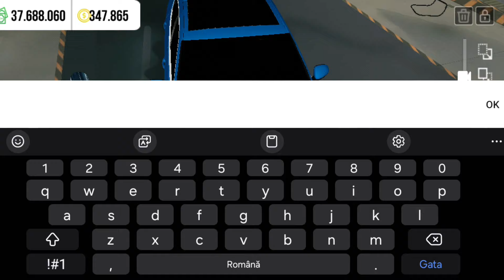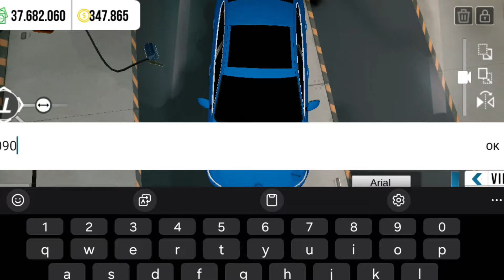Cum Sa Faci Volskwagen Logo in Car Parking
Salutare tuturor! Pe acest canal o să fac gaming , în special cu Car Parking Multiplayer. O să mai fac videoclipuri și cu alte jocuri ,dar mai rar .
 și activați clopoțelul ! Haideți să facem comunitatea M1G4M3R cât mai mare !